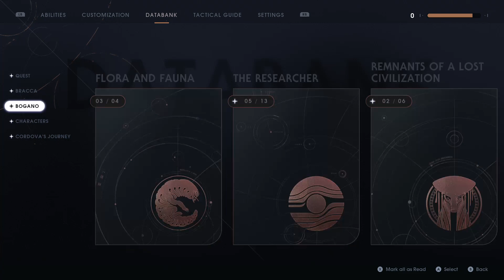SW Jedi Fallen Order #3 / / A New Planet